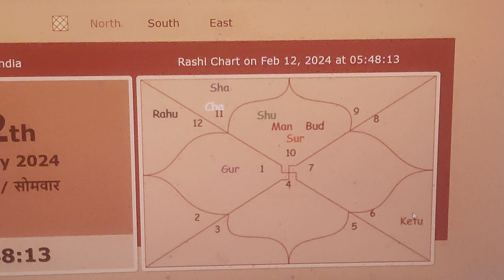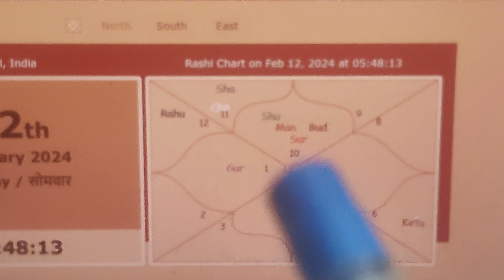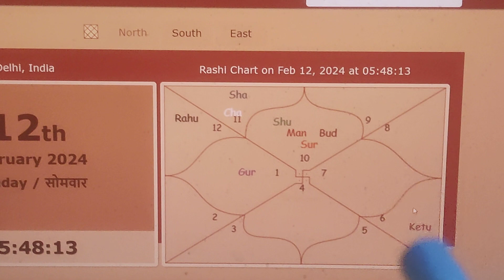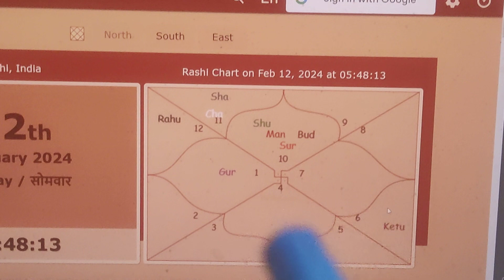Explosive Prediction : March 2024 Horoscope |मेष से मीन राशि का मार्च राशिफल | Monthly Prediction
Take a look at these New Membership Benefits!

Chairman Dr. Brahmachari is divine soul, among millions who Surged ahead in search of Success, Happiness and Peace. He has been largely responsible for reviving the age-old Science of Astrology, Vastu, Numerology in India, and has also been instrumental in fine-tuning a many million lives in 195+ countries! in last many decades

✅Millions of Family going through Marriage, Job, Business & Financial problems. Dr. helped them with Predictions, Remedies & Solutions
✅Clients came for Golden Time Period, Facing Life issues, Relocation, Foreign settlement, Dr. Brahmachari Guidance helped them come out of Problems
✅Corporates and Organizations facing Business Losses and Payment issues, Dr. Recommendations helped them on Growth, Profit & New Future

dr.brahmachari astrologer